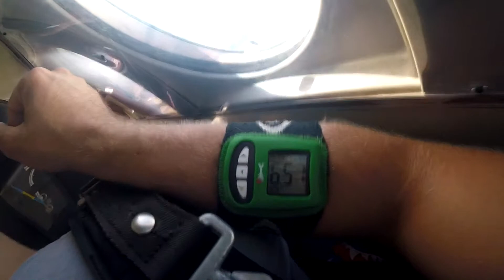Swooopware: Skydive - Braeden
Swoopware: Skydiving Video - Braeden